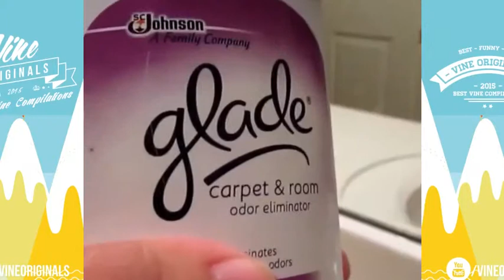WEIRD Vidz Best Vine Compilation ★ 2015 ✔ New ★ HD ✔